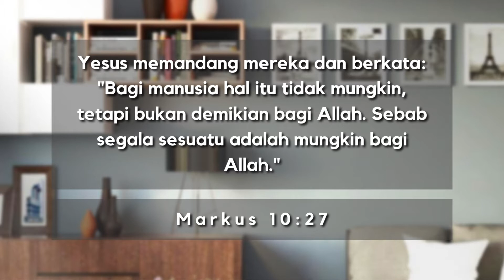ALL THINGS ARE POSSIBLE WITH GOD - SEMUA HAL ADALAH MUNGKIN BAGI TUHAN